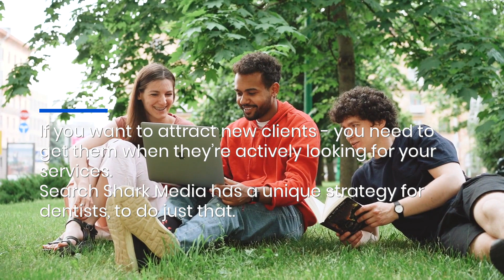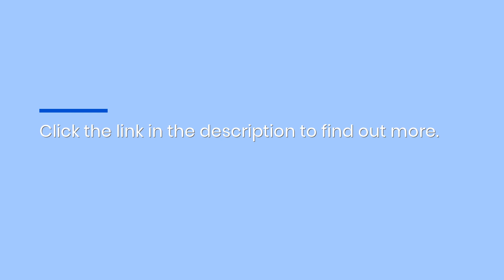Lacey, WA Marketing Strategies For Dentists: Improve Visibility & Educate Patients With Content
Customers don't want ads, they want info! Search Shark Media has a super-effective multimedia content creation strategy to give your clients what they want, and get them in your door. They'll also help you top the search rankings, learn how Dental